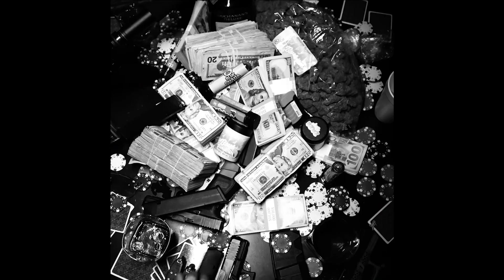[FREE] Hades 66 x YOVNGCHIMI Type Beat ''COBARDE" | TRAP INSTRUMENTAL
FREE FOR NON PROFIT. JUST GIVE ME CREDIT (prod. KORTEZ) IN YOUR TITLE/DESCRIPTION.

PROD: KORTEZ x Chino